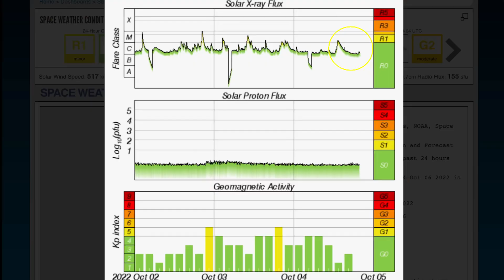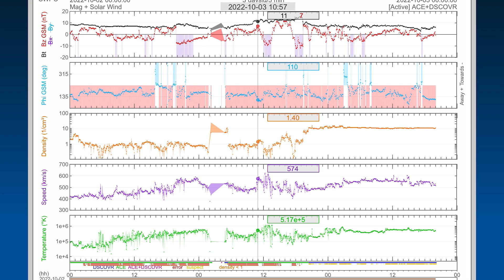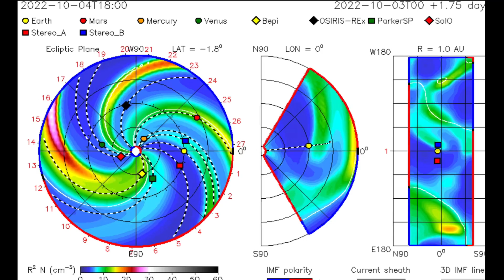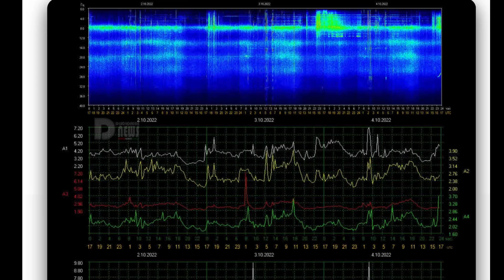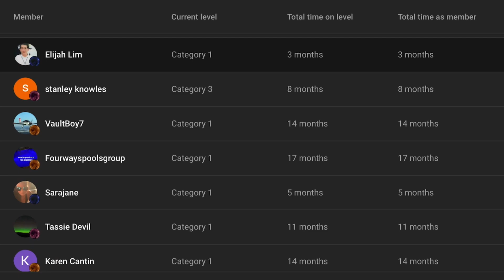MASSIVE PLASMA FILAMENT RIPS AWAY AT EARTH‼️ / Sun Spot Progression / World Weather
October 4 2022

5 Day not so normal World Weather forecast. Plus a look at spaceweather for today.